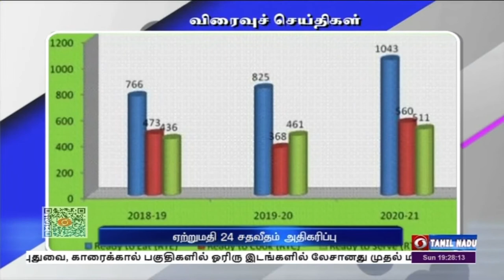பொதிகை விரைவு செய்திகள் இரவு 7.00 மணி [30.01.2022]PodhigaiTamilNews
1) தூத்துக்குடி மாநகராட்சியில் 319 வாக்குச்சாவடிகளில் அடையாள எண் எழுதுவது உள்ளிட்ட பல்வேறு பணிகள் மும்முரமாக நடைபெற்று வருகின்றன. மாவட்டத்தில் ஒரு மாநகராட்சி, மூன்று நகராட்சி, 18 பேரூராட்சி ஆகியவற்றில் உள்ளாட்சி பதவிகளுக்கான தேர்தல் நடைபெற உள்ளது. இந்நிலையில் இதற்கான முன் ஏற்பாடுகள் குறித்து மாநகராட்சி ஆணையரும், தனி அலுவலருமான சாருஸ்ரீ இன்று ஆய்வு மேற்கொண்டார். பின்னர் செய்தியாளர்களிடம் பேசிய அவர், தற்போது அடிப்படை தேவைகளை  கண்டறிந்து  அவற்றை சரி செய்யும் பணிகள் நடைபெற்று வருவதாகவும், வாக்குச்சாவடி அடையாள எண் எழுதும் பணிகள் மூன்று நாட்களில் நிறைவடையும் என்றும் அவர் தெரிவித்தார்.

2) திருச்சி மாநகராட்சி மைய அலுவலகத்தில் உள்ளாட்சி தேர்தல் வாக்குப்பதிவிற்கு பொருட்களை கொண்டு செல்லும் 66 மண்டல குழு அலுவலர்களுக்கான பயிற்சி மாநகராட்சி ஆணையர் முஜிபுர் ரஹ்மான் தலைமையில் நடைபெற்றது. அப்போது பேசிய ஆணையர் மாநகராட்சியில் உள்ள 66 வார்டுகளில் 859 வாக்குச்சாவடிகள் அமைக்கப்பட்டுள்ளதாக தெரிவித்தார். இதில் வாக்குப்பதிவை முழுமையாக கண்காணிக்க 66 மண்டலக்குழுகள் அமைக்கப்பட்டுள்ளதாக தெரிவித்தார். அனைத்து பணியாளர்களும் ஒருங்கிணைந்து செயல்படுவதன் மூலம், நேர்மையான வாக்குப்பதிவினை சிறந்த முறையில் நிறைவேற்ற முடியும் என்றும் அவர் கேட்டுக்கொண்டார்.

3) தர்மபுரி மாவட்டம், ஒக்கேனக்கலில் இன்று விடுமுறை நாள் என்பதால் ஏராளமான சுற்றுலாப்பயணிகள் குவிந்தனர். ஒக்கேனக்கலுக்கு கர்நாடகா, கேரளா உள்ளிட்ட அண்டை மாநிலங்களில் இருந்து வருவது வழக்கம். கொரோனா தொற்று காரணமாக மாவட்ட நிர்வாகம், சுற்றுலா பயணிகளுக்கு தடை விதித்திருந்தது. தற்போது பரவல் குறைந்து வரும் நிலையில் ஞாயிற்றுக்கிழமை முழு ஊரடங்கு நீக்கப்பட்டுள்ளதால் இன்று ஏராளமான சுற்றுலாப்பயணிகள் ஒக்கேனக்கலுக்கு வருகை புரிந்தனர். பலர் பரிசல் சவ்வாரி செய்து மகிழ்ந்தனர். அதே நேரத்தில் அருவிகளில் குளிக்க தொடர்ந்து தடை விதிக்கப்பட்டுள்ளது.

4) இந்தியாவின் உண்ண தயார் நிலை பொருட்களின் ஏற்றுமதி 24 சதவீதம் அதிகரித்துள்ளதாக மத்திய வர்த்தகம் மற்றும் தொழிற்துறை அமைச்சகம் வெளியிட்டுள்ள செய்தி குறிப்பில் தெரிவிக்கப்பட்டுள்ளது. Ready to Eat எனும் பிரிவில் மதிப்பு கூடுதல் பொருட்கள் 12 சதவீத வளர்ச்சியை பதிவு செய்துள்ளதாக குறிப்பிடப்பட்டுள்ளது. இது போன்ற பொருட்களின் ஏற்றுமதி 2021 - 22 ஆம் நிதி ஆண்டின் ஏப்ரல் முதல் அக்டோபர் மாதம் வரை 24 சதவீதம் அதிகரித்துள்ளது.

5) கடல்சார் பொருட்களின் ஏற்றுமதி 35 சதவீதம் அதிகரித்து 6 புள்ளி ஒரு பில்லியன் டாலராக உயர்ந்துள்ளது. 2021 ஏப்ரல் முதல் டிசம்பர் வரையிலான காலகட்டத்தில் இந்த வகை பொருட்களின் ஏற்றுமதி அதிகரித்துள்ளது. இது அதற்கு முந்தைய காலகட்டத்தில் நான்கு புள்ளி 5 பில்லியன் டாலராக இருந்தது. இந்தியாவின் முன்னணி நாடுகளாக அமெரிக்கா, சீனா, ஜப்பான் ஆகிய நாடுகள் உள்ளன. இந்தியாவின் கடல்சார் பொருள்களின் ஏற்றுமதி பதப்படுத்தப்பட்ட இறால் பெரும் பங்கு வகிப்பது குறிப்பிடதக்கது.